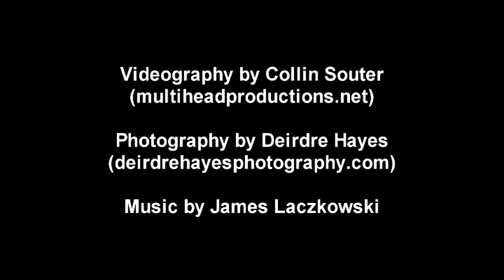CCFF 2019 - "SHORTS PROGRAM 1" with Tom Skerritt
This is a Q&A following the screening of "Shorts Program # 1" at the 2019 Chicago Critics Film Festival at the Music Box Theater, featuring filmmakers, Alex Kavutskiy ("Squirrel"), Christopher Good ("Crude Oil"), Will Goss ("Sweet Steel"), Amy Bench ("A Line Birds Cannot See") and Geoff Marslett ("The Phantom 52") and actor Tom Skerritt.

for more information.